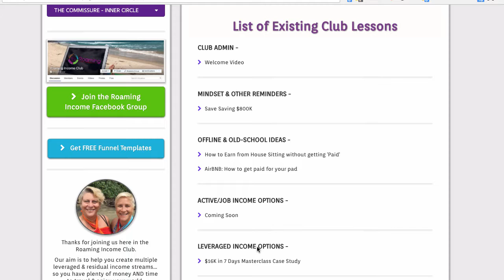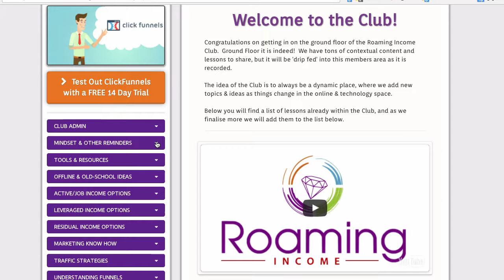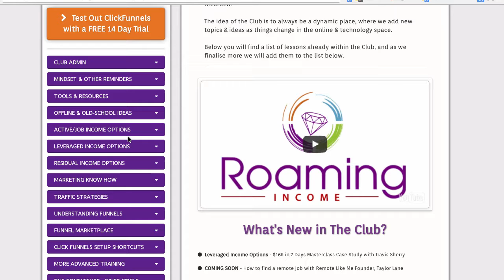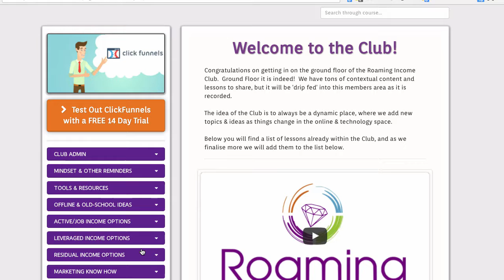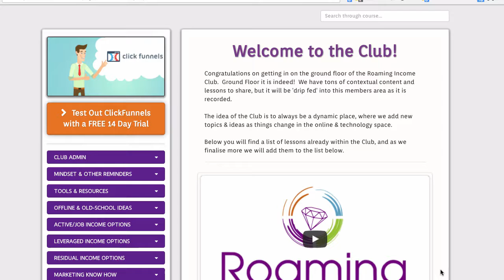RIC - Roaming Income Club Sneak Peak Inside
The Roaming Income Club is your buffet of choice for ways to earn an online roaming income. Hear from others and ourselves, learn a new skill or two - package up your talents or teach others something you are good at.  It's all possible.

Plenty more to come - keep in touch via our Facebook Group.

~~ GOOGLE+ (We have seriously never worked out how to use G+ but we seem to have stuff on there) ~~

~~ OUR OTHER YOUTUBE CHANNEL (which is also really cool!) ~~